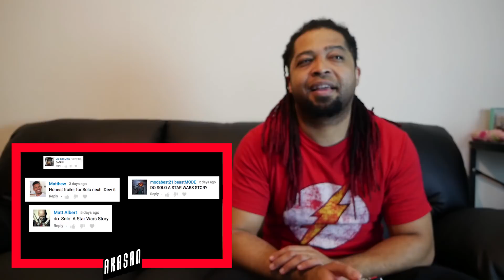Honest Trailers - Solo: A Star Wars Story Reaction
Make sure you check out STARDUST for my immediate reaction!!

We gonna make a great RDN community soon!

AKASAN
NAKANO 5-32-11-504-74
NAKANO-KU, TOKYO
JAPAN, 164-0001